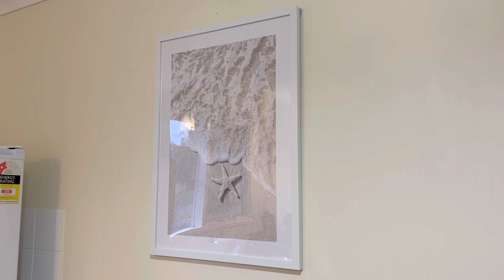【澳洲Home Tour】參觀我在阿得雷德的家/三房兩廳海洋鄉村風格3LDK Australia Ocean Countryside Style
【澳洲Home Tour2】參觀我在阿得雷德的家/三房及後院3 Room and backyard

I and my husband and 3 kids are living in Adelaide of South Australia . Show you our 3 LDK in Australian countryside ocean style .